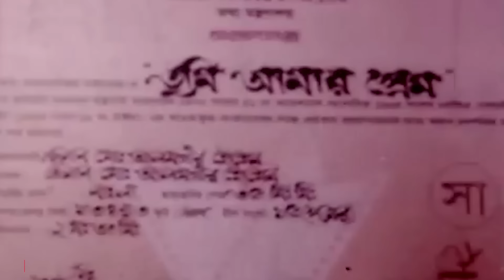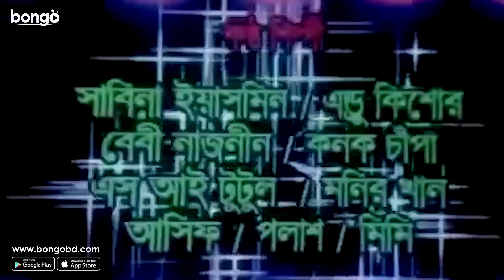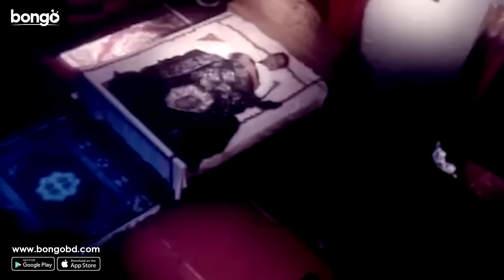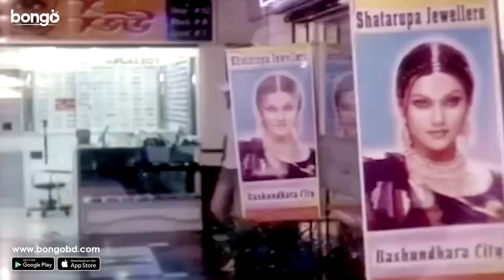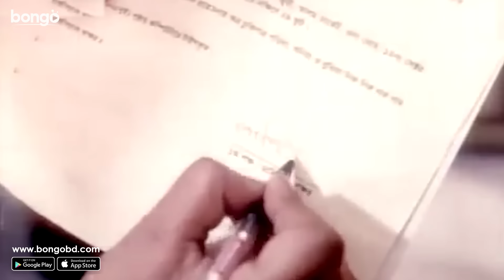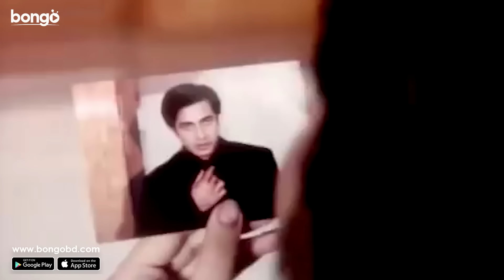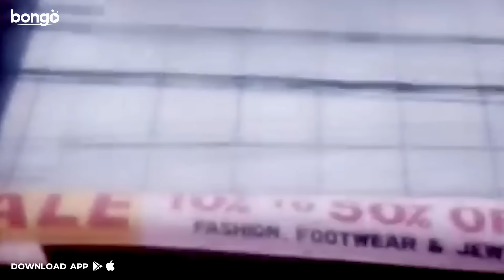Tumi Amar Prem | তুমি আমার প্রেম | Shakib Khan | Apu Biswas | Bangla New Movie 2022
BongoCinema Bongo presents Bangla New Romantic Movie 2022 "Tumi Amar Prem - তুমি আমার প্রেম". The Bangla cinema directed by Shahin Sumon, starring ShakibKhan, Apu Biswas, Misha Sawdagar and many more.

Focuses on a young man and his struggles to impress his love as an unexpected complication threatens to change the course of his life.

ভালোবাসার মানুষটিকে নিজের করে পেতে পাগলের মতো করে কষ্ট করে এক তরুণ কিন্ত এক আকস্মিক ঝড় এসে বদলে দেয় সবকিছু।

Director: Shahin Sumon
Lead Actress : Apu Biswas
Lead Actor: Misha Sawdagar, Shakib Khan
Supporting Actress: Nasrin, Papiya Sarowar, Rebeka Sultana, Sinthiya, Sujata, Tanha
Supporting Actor: Aliraj, Kabila, Komol, Rahul, Shiba Shanu, Tulu
Make-Up : Md. Haider
Still Photographer : Altaf Hossain Chowdhury
Dance Director: Masum Babul
Saif Ali Kha
Production Manager: Zakir Hossain Bapari
Cameraman: Ponir, S. M. Azahar
Editor: Touhid Hossain Chowdhury
Singer: Andrew Kishore, Asif Akbar, Baby Nazneen, Kanak Chapa, Mimi
Monir Khan, Palash, S.I. Tutul, Sabina Yasmin
Lyricist: Gazi Mazharul Anwar
Music Director: Alauddin Ali
Producer: Alamgir Hossain
Chief Assistant Director: Abdur Rahim Babu, Monirul Islam Monir, Shakil Ahmed
Dialogue: Abdullah Zahir Babu
Scriptwriter: Abdullah Zahir Babu
Screenplay: Shahin Sumon